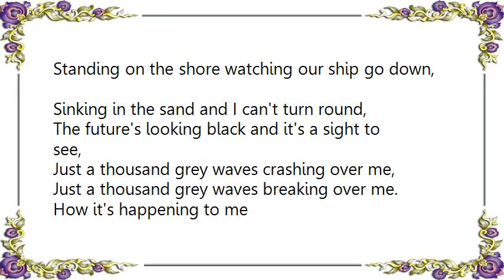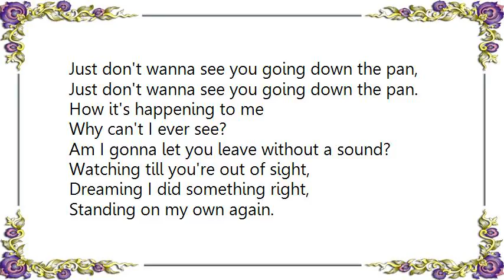Graham Coxon - Standing on My Own Again Lyrics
[Lyrics Graham Coxon - Standing on My Own Again]
Standing on the shore watching our ship go down,
Sinking in the sand and I can't turn round,
The future's looking black and it's a sight to see,
Just a thousand grey waves crashing over me,
Just a thousand grey waves breaking over me.

How it's happening to me
Why can't I ever see?
Am I gonna let you leave without a sound?
Watching till you're out of sight,
Dreaming I did something right,
Standing on my own again.

Water in my lungs and it's a pain to breathe,
Salt is in my eyes and it's a pain to see,
I can't stand the pressure and you think I can,
Just don't wanna see you going down the pan,